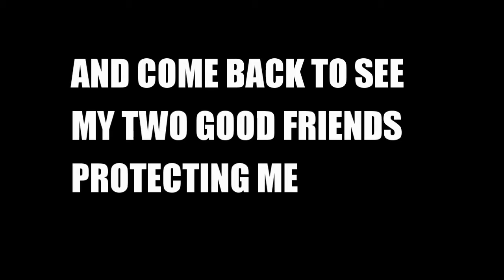PEE ON YOUR FEET? - Black ops 3 zombies THE GIANT (FUNNY MOMENTS WITH FREINDS)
IM BACK AND IM NOT DEAD HOPE YOU GUYS ENJOY THIS VIDEO AND LEAVE A LIKE AND SUBSCRIBE and sorry for not uploading ill try my best to keep the uploads going.